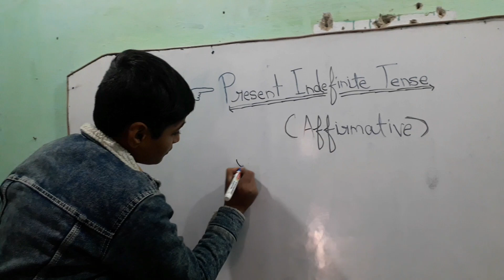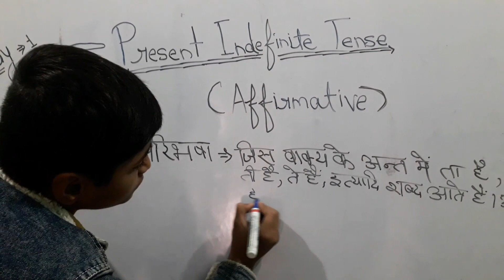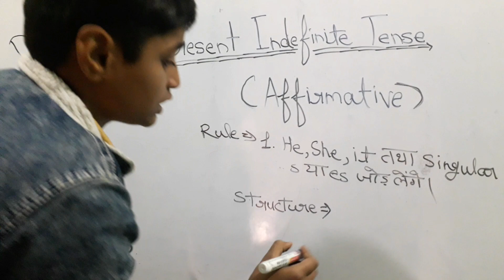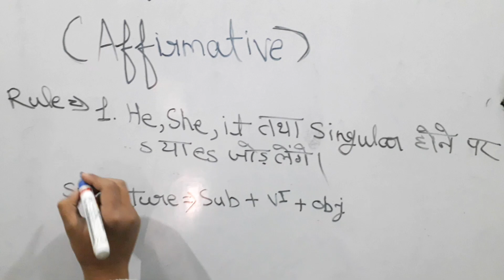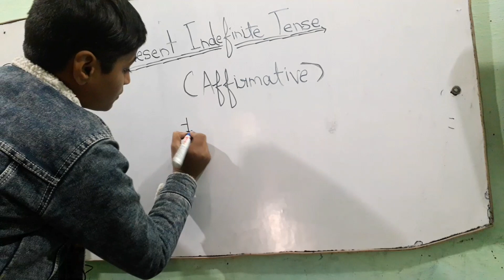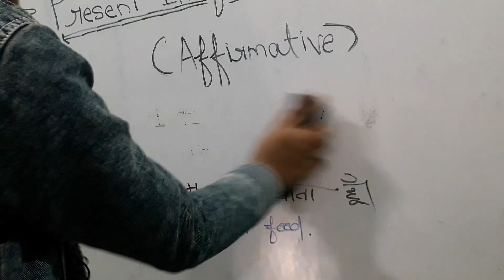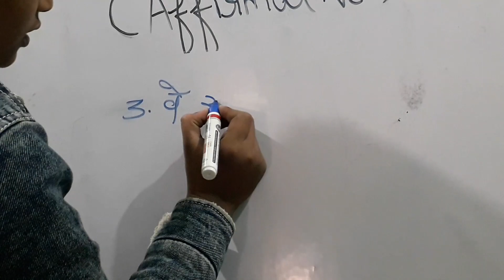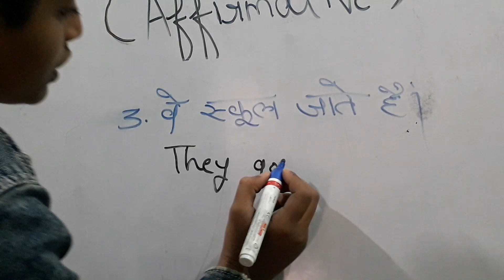Present Indefinite Tense in Hindi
In this video Present Indefinite Tense has been explained in a easy way. This video is very helpful for kids (Primary level students) as well as for those who are struggling for learning English grammar.
Educational Channel